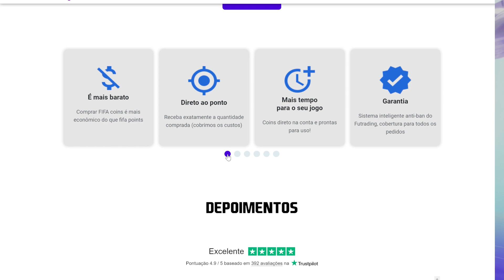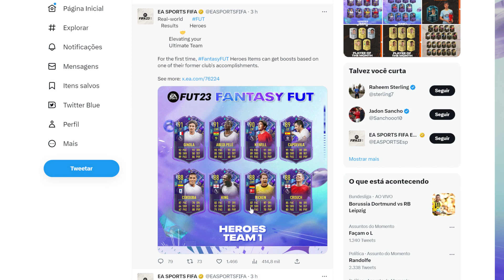FIFA 23 | ABRI PACKS EM BUSCA DE JOGADOR DO FUT FANTASIA! VALE A PENA? || FUTFIFA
O FANTASY FOOTBALL ESTÁ CHEGANDO AO ULTIMATE TEAM
Impulsione o seu Ultimate Team com os desempenhos do mundo real durante o FUT Fantasia. Todos os Itens Especiais de Jogador podem receber melhorias com base no desempenho de seus times e em suas conquistas individuais durante partidas selecionadas das ligas nacionais. Todos os detalhes são importantes, desde participações e jogos sem sofrer gols até gols e assistências, para melhorar a classificação dos jogadores a cada marco que atingirem nas estatísticas.

Serão dois times de Itens de Jogador do FUT Fantasia, incluindo a estreia dos Heróis do FUT Fantasia, que receberão melhorias com base no desempenho de um de seus antigos clubes nas partidas do mundo real. Todas as melhorias terão como base as seis partidas de ligas nacionais que acontecerão após o lançamento dos dois times, a partir de 17 de março.

fifa 23 Jogador do FUT Fantasia o que fazer,
fifa 23 Jogador do FUT Fantasia online,
fifa 23 Jogador do FUT Fantasia o que é,
fifa 23 Jogador do FUT Fantasia quimica,
fifa 23 Jogador do FUT Fantasia youtube,
fifa 23 Jogador do FUT Fantasia 2022,